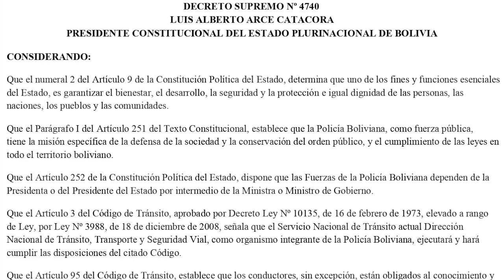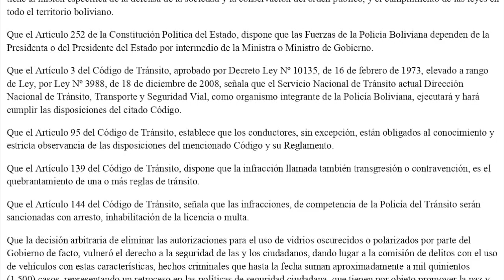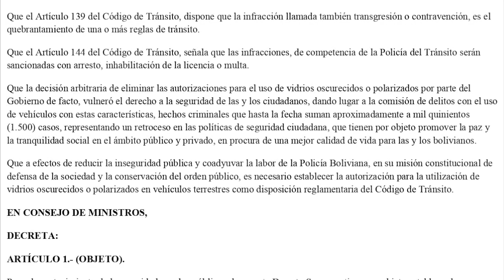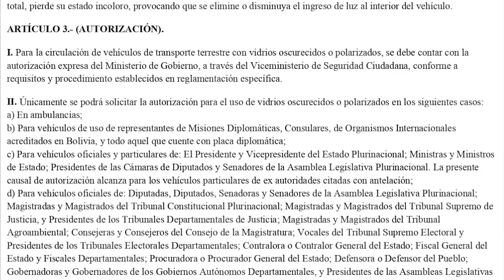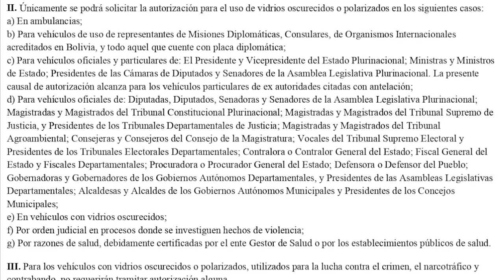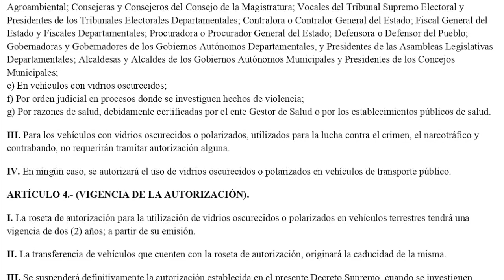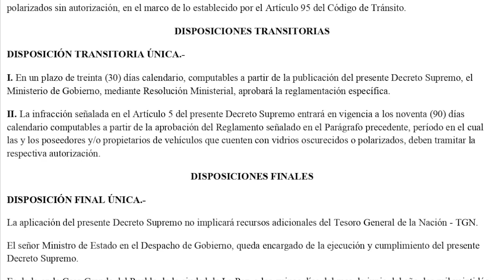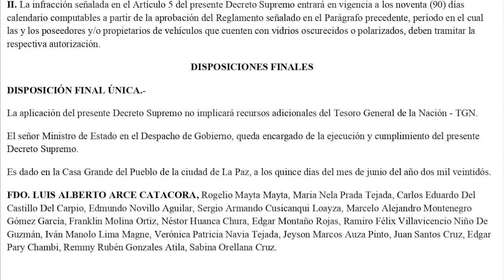DECRETO SUPREMO Nº 4740 - Establecer la autorización para la utilización de vidrios oscurecidos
Para el mantenimiento de la seguridad y orden público, el presente Decreto Supremo tiene por objeto establecer la autorización para la utilización de vidrios oscurecidos o polarizados en vehículos terrestres como disposición reglamentaria del Código de Tránsito elevado a rango de ley por Ley Nº 3988, de 18 de diciembre de 2008.

ARTÍCULO 2.- (DEFINICIONES).

Para efectos del presente Decreto Supremo, se establecen las siguientes definiciones:
a) Vidrio oscurecido: Es aquel que por su fabricación no es incoloro, disminuyendo el ingreso de luz al interior del vehículo;
b) Vidrio polarizado: Es aquel que por efecto de la adición de láminas, adherencias u otro aditamento de forma parcial o total, pierde su estado incoloro, provocando que se elimine o disminuya el ingreso de luz al interior del vehículo.